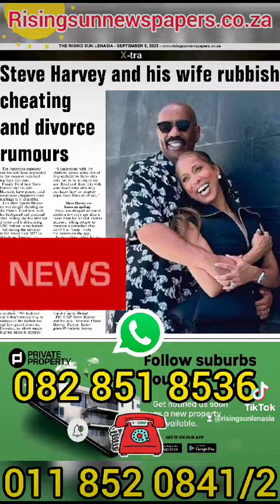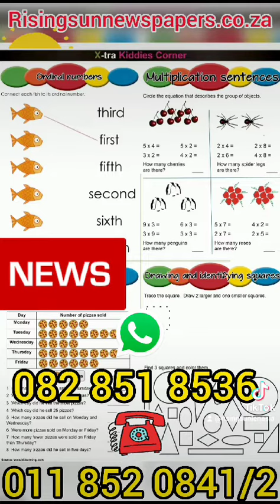This week's edition of the Rising Sun Lenasia